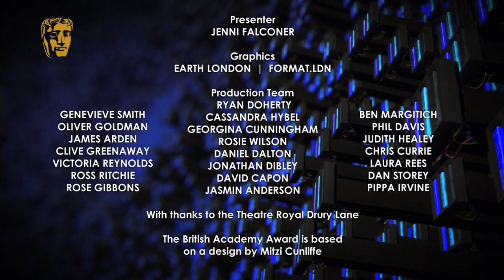Drama Series at the BAFTA Television Awards in 2015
The Happy Valley team celebrate their BAFTA win for Drama Series at the British Academy Television Awards backstage with Jenni Falconer.

The House of Fraser British Academy Television Awards took place on Sunday 10 May 2015. Get all of the latest news and coverage from the Awards on the BAFTA

Stay up to date with the latest news from BAFTA:

Find out more about BAFTA and our Film, Television and Game Awards plus our year round events programme